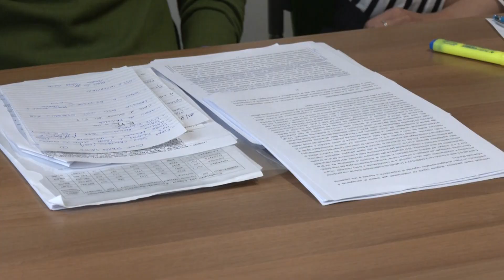Sanità Consiglio comunale della Spezia domani su richiesta della minoranza 1705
Liste d'attesa troppo lunghe, personale che lascia l'Asl 5 , problemi strutturali, le opposizioni  fanno il punto sulla sanità spezzina  -